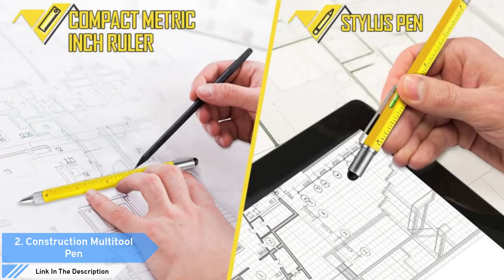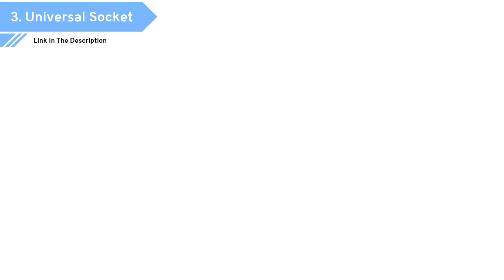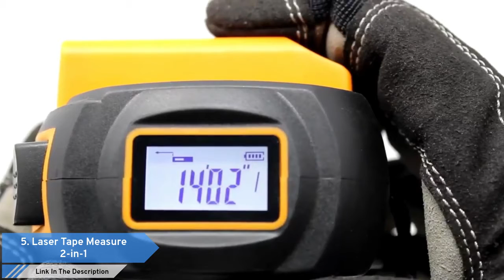Top 5 Construction Gadgets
Top 5 construction gadgets you must try.

Timestamps:
0:00 Intro

0:19 1. LED Work Light Rechargeable

1:30 2. Construction Multitool Pen

2:05 3. Universal Socket

2:34 4. Qooltek Multipurpose Level Laser

3:25 5. Laser Tape Measure 2-in-1